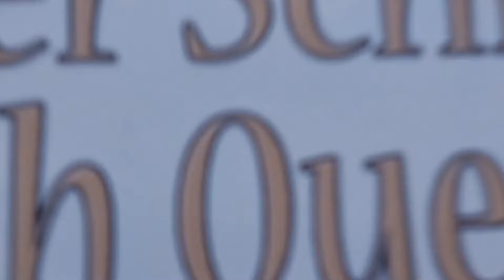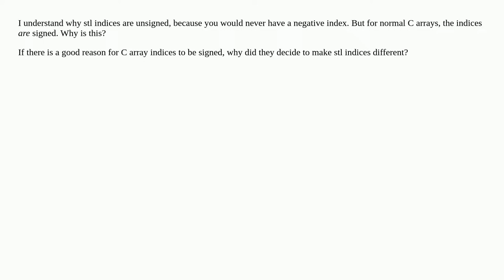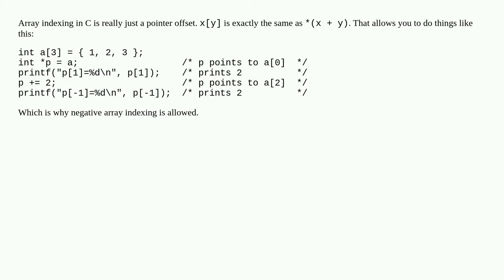Why are normal C-array indices signed while stl indices are unsigned?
A special thanks goes out to the community

  stl c c++ indexing